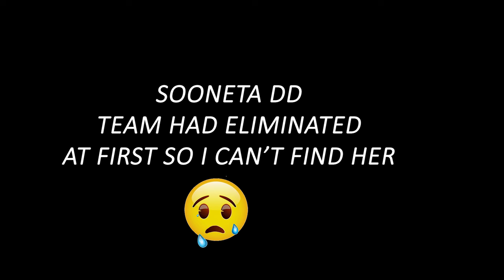Cute V Badge Girl is In My Game😮! Insane Reaction Of Teammates😪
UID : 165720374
⚡Social
🏆PC Spec🎮
Core i9👻
RTX 3090 ROG STRIX✈️
32GB (16GB 2STICK)🤘